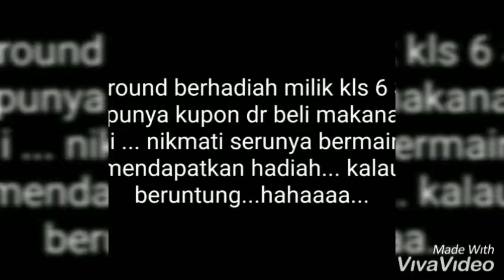Voucher bermain by SD SMW BATAM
Beli makanan dan minuman untuk mendapatkan voucher bermain di Playground berhadiah...